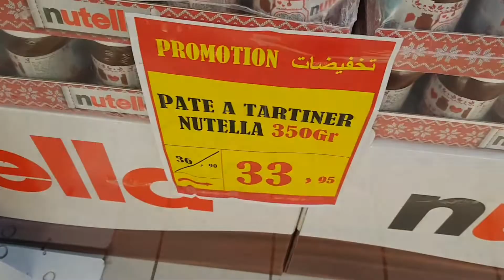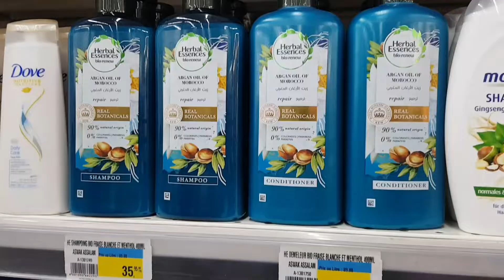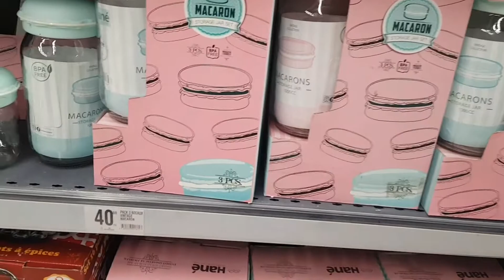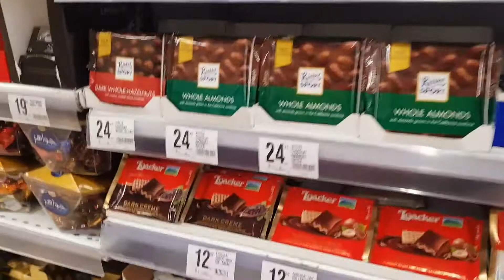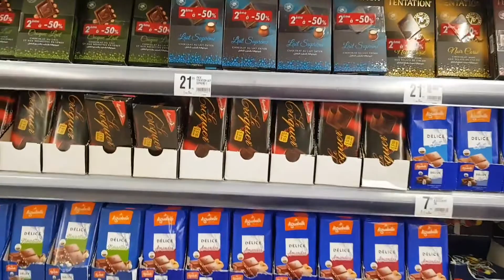جديد عروض و تخفيضات مرجان بمناسبة رأس السنة 😍🎂